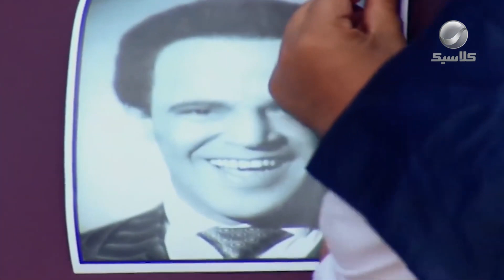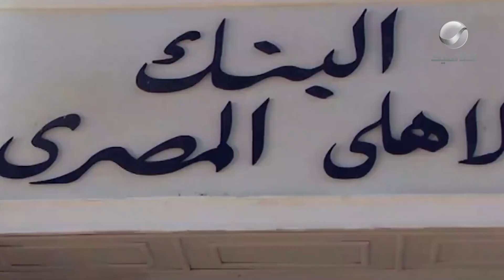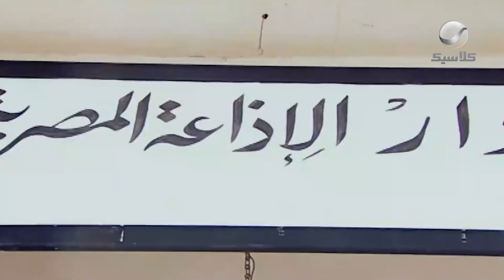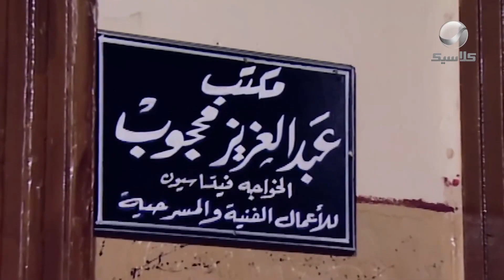مسلسل إسماعيل ياسين - أبو ضحكة جنان - الحلقة الرابعة عشر | Esmail Yassen - Episode 14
في الحلقة الرابعة عشر من "أبو ضحكة جنان" يكتب أبو السعود لإسماعيل المنولوجات، يقترح إسماعيل على أبو السعود التمثيل الكوميدي ولكن يطلب منه أبو السعود عدم الاستعجال، يُعجب نجيب الريحاني بتألق إسماعيل في غناء المنولوجات، يحارب أنطوان- إسماعيل بسبب كرهه الشديد له وحرض بديعة ضده وطرده من الكازينو.

يتناول مسلسل "أبو ضحكة جنان" قصة حياة الفنان الكبير اسماعيل ياسين الذي بدأ مطربًا في السويس، ورحلته الطويلة التي قطعها منذ ذلك الوقت حتى أصبح النجم الكوميدي رقم 1 في حقبة الخمسينات.

مسلسل "أبو ضحكة جنان" بطولة: أشرف عبد الباقي - صلاح عبد الله - رانيا فريد شوقي -  كارمن لبس - عماد رشاد - لطفي لبيب - علاء مرسي - عائشة الكيلاني - سماح السعيد - سامي مغاوري - مظهر أبو النجا - صبري عبدالمنعم
ﺗﺄﻟﻴﻒ: يس إسماعيل يس - أحمد الإبياري
ﺇﺧﺮاﺝ: محمد عبد العزيز   إخراج تنفيذي: يوسف كمال رزق